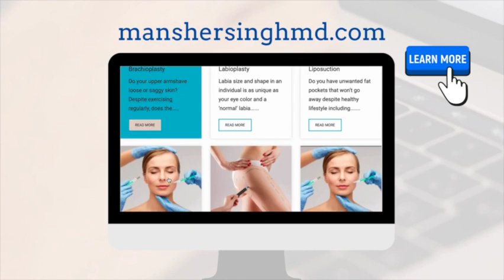Let’s talk about LIPOSUCTION as the New Year approaches! What better time t￼o trim down?! Call Us!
With a new year, approaching shortly, what better way to bring in the new year? Book a liposuction consultation. Many of my patients use liposuction as an opportunity to get in shape and jumpstart their weight loss journey. I love when I see my patient’s with a newfound confidence after we suck out the unwanted, stubborn ￼fat! I also want to make sure to explain that liposuction is not weight loss surgery, but a body contouring and body sculpting procedure that will give you an hourglass figure or remove excess pockets of fat from certain areas of the body.

Your results may differ from the next person and skin laxity is not addressed when liposuction is performed. However, there are alternatives to liposuction that include additional procedures, like body, tight or tummy tuck to address skin laxity.

In ￼this video, I will talk to you about the technique we use. ￼ it’s the safe method. Separation, aspiration of fat, equalization. I enjoy the safe method because it delivers five star results and can transform your body. If you would like to book a consult before the new year and use this as a springboard for your weight loss journey, reach out today. ￼

My office is in the heart of New York City. No matter location,￼ take a trip to the big city and enjoy the wintry weather in style with a flatter tummy, flanks, abdomen, arms or belly. Liposuction can be performed on many areas of the body. If you have a question about a custom tailored liposuction procedure for yourself, reach out today. Virtual consultations are free to my patients, and I am ready to answer all of your questions. If you have any questions that you would like, answered immediately without calling, leave them in the comment section below, and I would love to provide some feedback and answers so you can be confident in your decision in choosing my practice to proceed with liposuction.